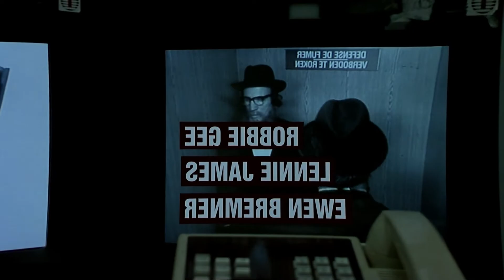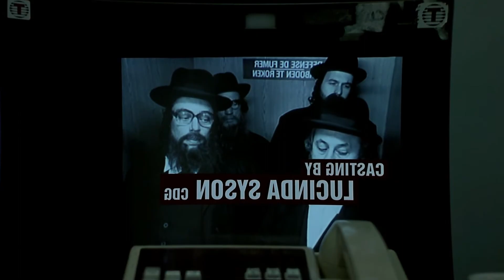SNATCH CERDOS Y DIAMANTES BRAD PITT 2000 01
Promotores de boxeo sin escrúpulos, corredores de apuestas violentos, un gángster ruso, ladrones aficionados e incompetentes y supuestos joyeros judíos luchan por localizar a un diamante robado de valor incalculable.

Un filme muy bien llevado con actores maravillosos como Brad Pitt,Jason Statham,benicio del toro,Denis Farina,etc...
La película es bastante entretenida,con un guión Maravilloso.

La trama aveces no va al grano,es decir, personalmente,sentí que la trama a veces costaba en arrancar.

La música es espectacular, al igual que la actuación de Brad Pitt...Brad se marcó un papelón haciendo de gitano, mis respetos para este pedazo de actor.
En conclusión, cerdos y diamantes es una película muy buena,la recomiendo.